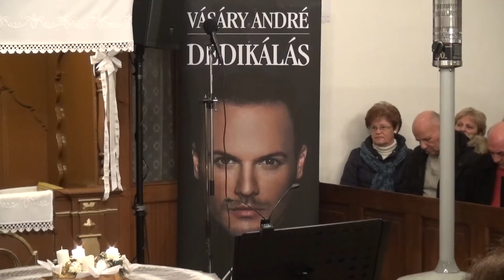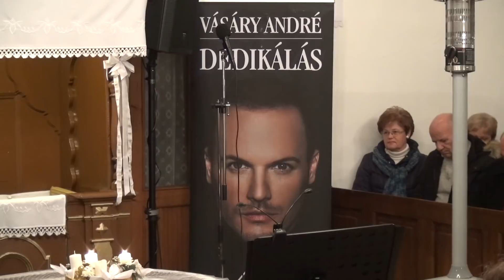Vásáry André - Adventi Koncert Sajóbábonyban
Sajóbábonyi Református Templom, 2018. december 9.